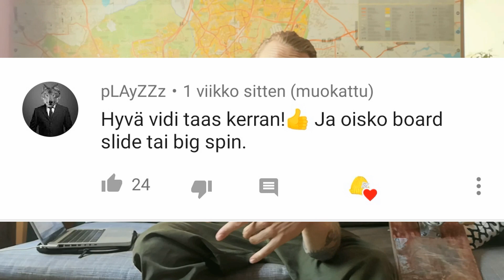SKEDESKOLE #3 - BOARDSLIDE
Okei tänään sitten siirrytään flätiltä kurbille ja paneudutaan boardslideen. Ehdota seuraavan oppitunnin aihetta kommenteissa!